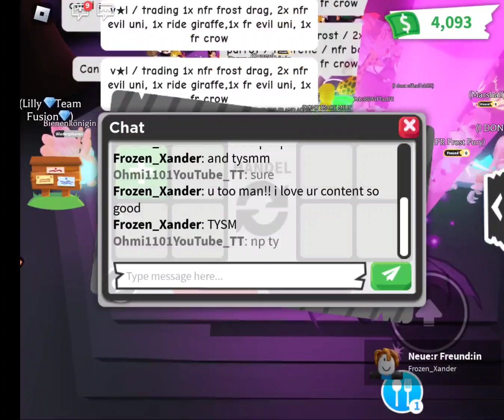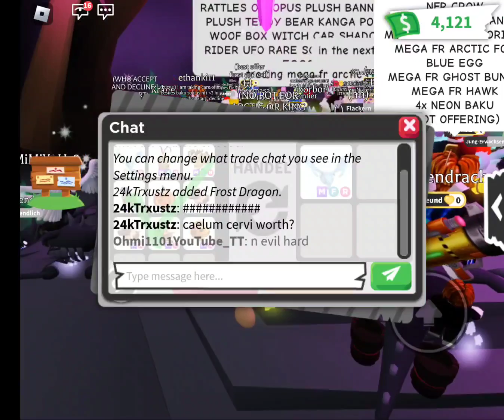Ohmi1101 adopt me trades 307